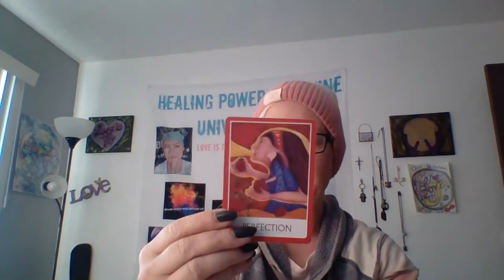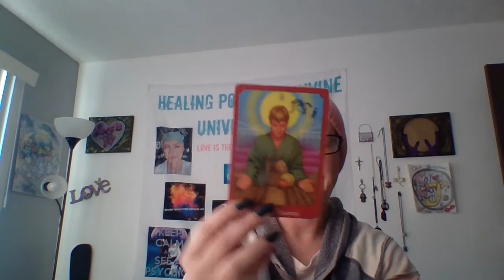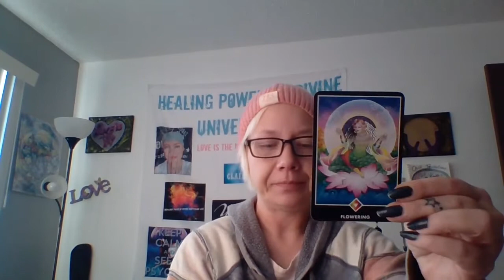Another Wyoming community called out for being Cult Member's; who are poisoning people too!